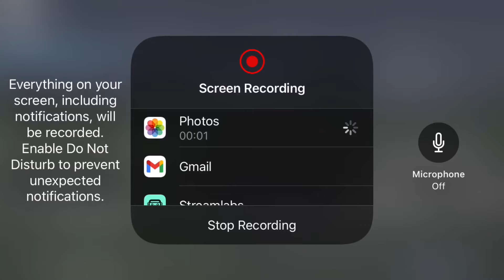Playing Roblox with friends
Sub and lik